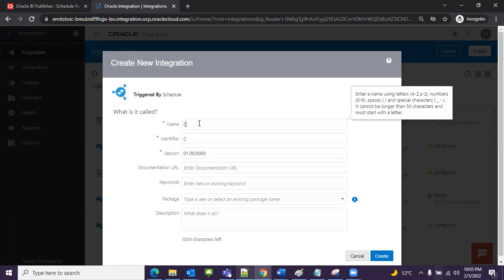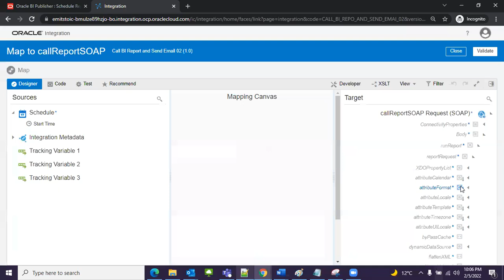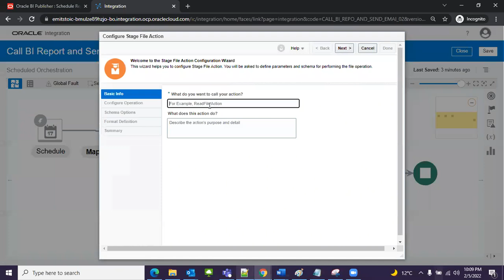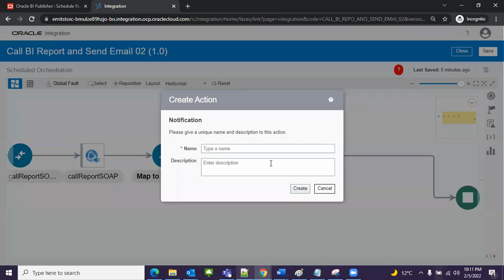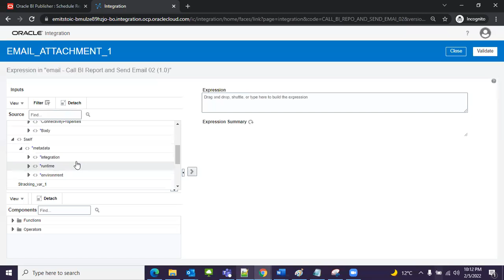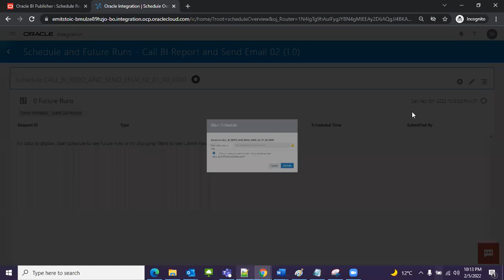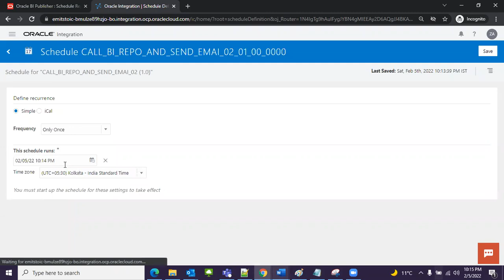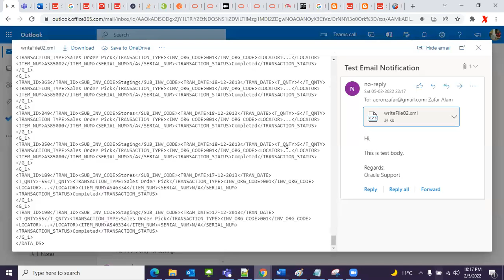Call BI Report in OIC and Send File on email | Notification in OIC | Integration to Call BI report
Prerequisite
1. BI Report path
2. Report xml output (to convert in xsd schema)
2. WSDL to call BI Report
3. UserId password of oracle fusion application
4. opaque.xsd schema file
5. xsd schema of report xml output
Steps :
1. Create REST Adapter Connection to starte Intergration
2. Create SOAP Adapter Connection to Call BI Report
3. Create Integration
4. Add REST Adapter Connection
 Add Json Request format
 Add Json Response format
5. Add SOAP Adapter Connection (Between start
6. Start Mapping for SAOP Adapter Connection and set the path and parameters of report
7. Create Write Stage File
 It will write the report output data and decored it into this stage file
 File name -  xyz.xml
 File path - /xyzfilepath
 Uplod opacque.xsd file.
8. Map write stage file with SOAP adapter mapper
 map report byte or SOAP response with opaque
9. Create Read Stage File (from ICS file reference)
 It will read the data from first stage file which the decoded data.
 Add file reference from write stage file (ICS file reference)
 Upload XML.xsd file
10. Map read staging file with end point (last Right Side)
 Here we are mapping each column with end point Bi report response